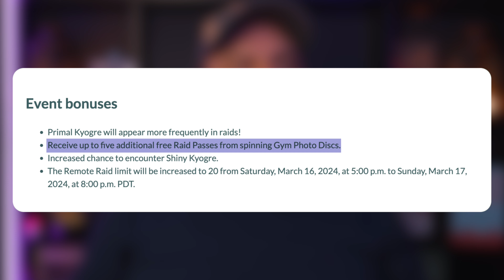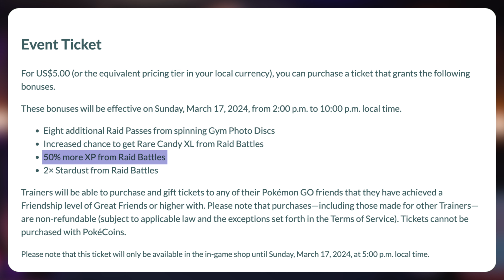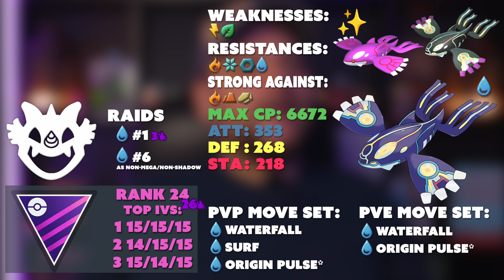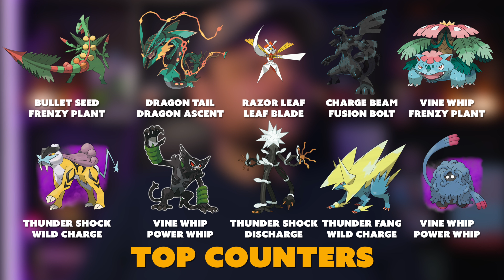Primal Kyogre Raid Day Counters & Tips | Pokémon GO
This is how to get shiny Kyogre in Pokémon GO. Primal Kyogre Raid day will have boosted shiny rates as well as others bonuses I'll go over in the video.

Timestamps:
00:00 Event Date & Time
00:20 Bonuses
00:52 Ticket Bonuses
01:22 Meta-Relevancy
02:23 100% CP Numbers
02:46 Counters
04:06 Tips
05:14 Outro